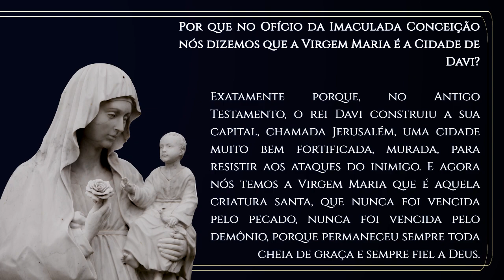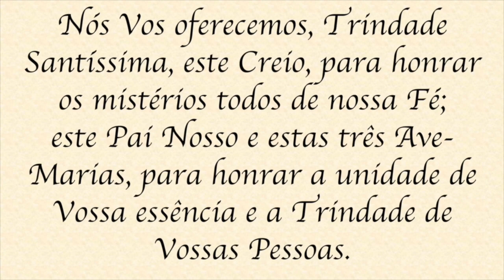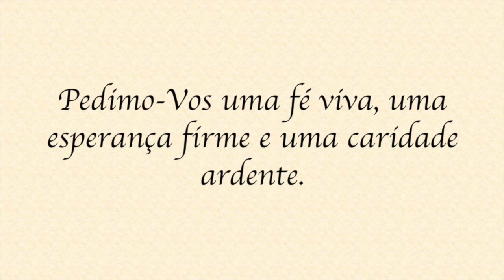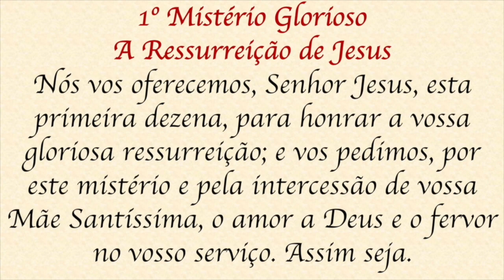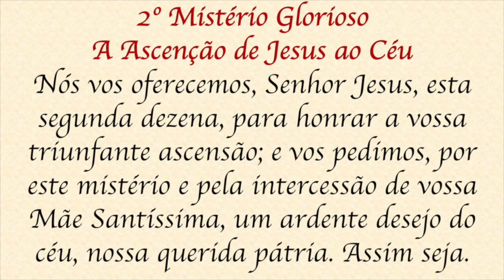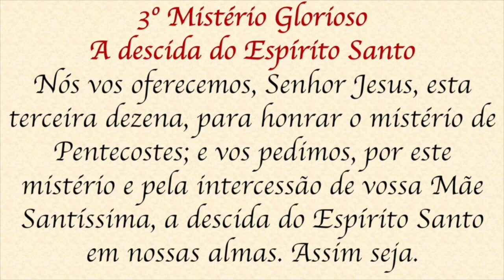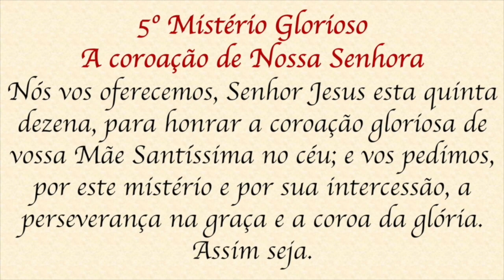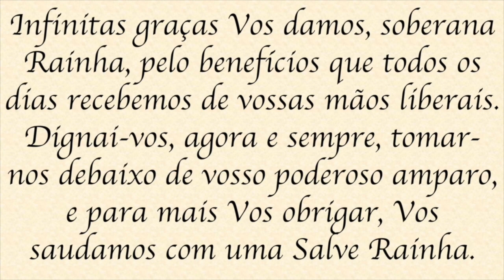Santo Terço - Quarta-feira - 27 de outubro